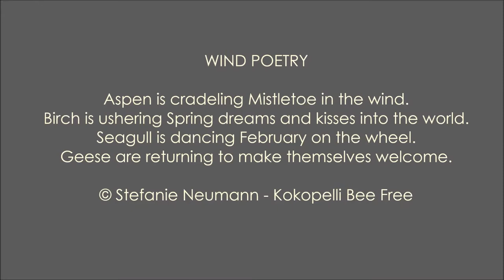Wind Poetry (SlowTV)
Urbane Naturbeobachtungen:
Poetische Winde im Februar.
Slow-TV vom Balkon.
ASMR-Erfahrung nicht ausgeschlossen.

Urban Nature Observations:
Poetic winds in February.
Slow-TV from the balcony.
ASMR experience possible.

  WIND POETRY

  Aspen is cradeling Mistletoe in the wind.
  Birch is ushering Spring dreams and kisses into the world.
  Seagull is dancing February on the wheel.
  Geese are returning to make themselves welcome.